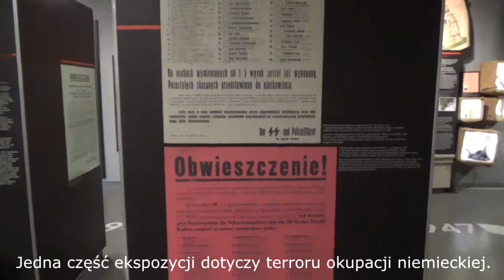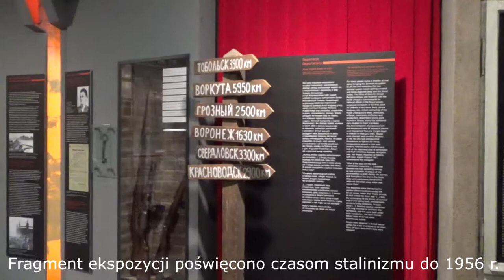Ul. Pomorska - oddział Muzeum Historycznego Miasta Krakowa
Ulica Pomorska to oddział Muzeum Historycznego Miasta Krakowa przy ulicy Pomorskiej 2 w Krakowie. Oddział  istnieje od 1981 roku w Domu Śląskim, gdzie podczas II wojny światowej mieściła się siedziba Gestapo wraz znajdującym się w podziemiach aresztem tymczasowym. Świadectwem tamtych czasów są napisy wykonane przez więźniów na ścianach cel. Wystawa stała – prezentująca historię Krakowa – z perspektywy losów ludzkich, oprawców i ofiar – w latach terroru 1939–1945–1956. Część ekspozycji dotyczy okresu okupacji niemieckiej. Kolejną poświęcono czasom stalinizmu do roku 1956.